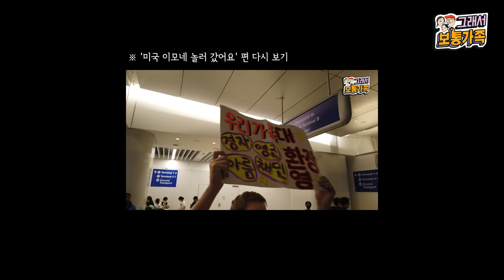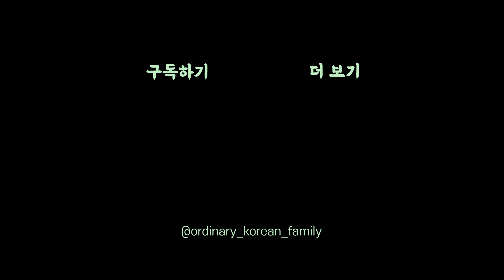미국이랑 안 맞는 것 같애!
미국 여행 3일차,

10시간 넘게 걸려 온 미국에서 아무 일정 없이
집에서 먹고 자고만 하는 채민 엄마...

이거 맞아?

특별하지도, 대단할 것도 없는